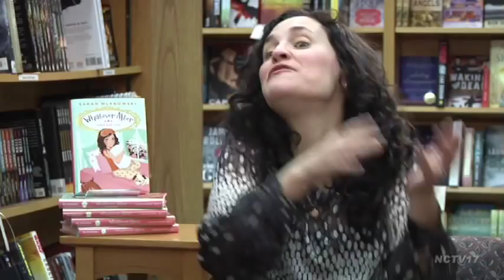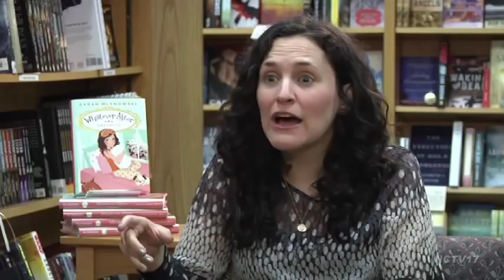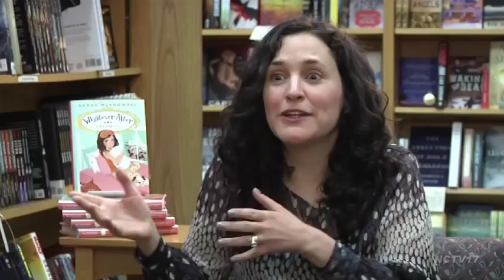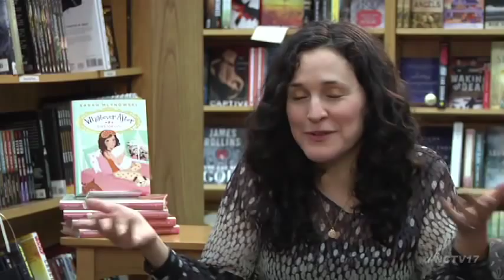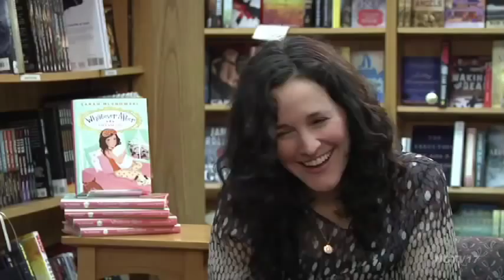Sarah Mylnowski - Whatever After #4: Dream On